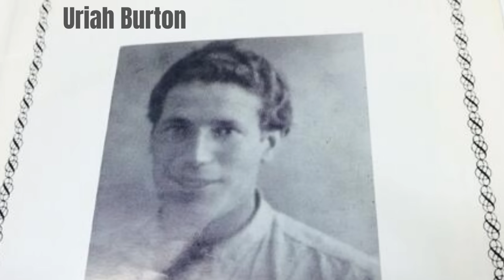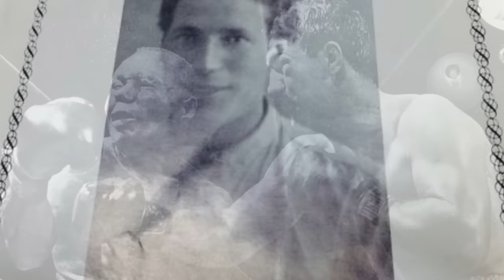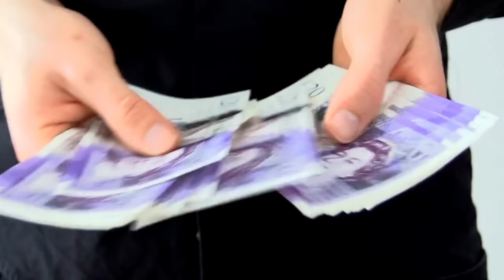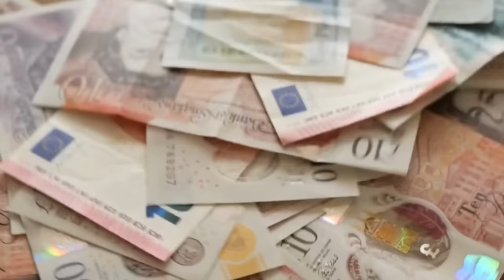RUTHLESS Crime Lord to World Champion Boxing trainer | The Peter Fury Story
Reupload of the Peter Fury documentary previously featured on Sporting Docz. We chart Peters's life from a young boy to a crime boss then on to being a world champion trainer.